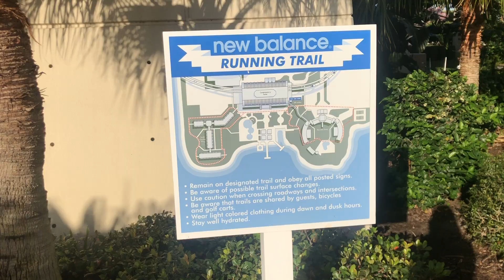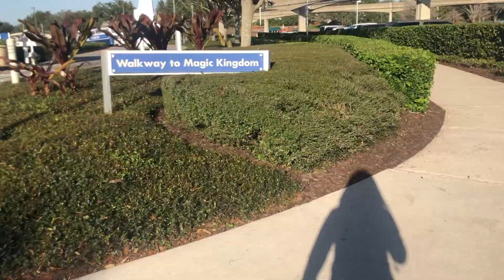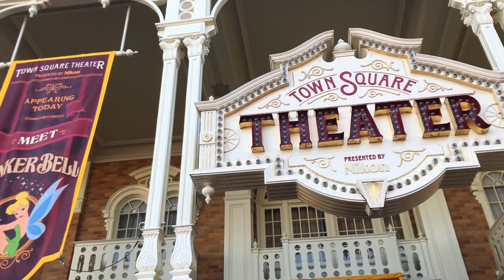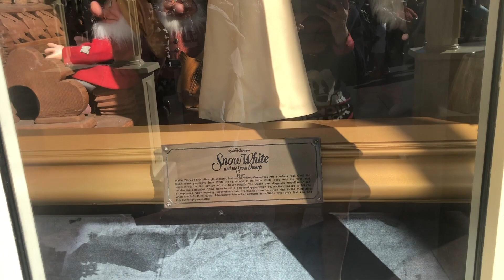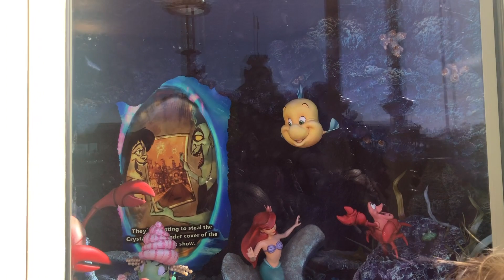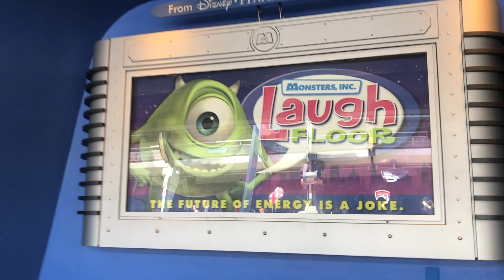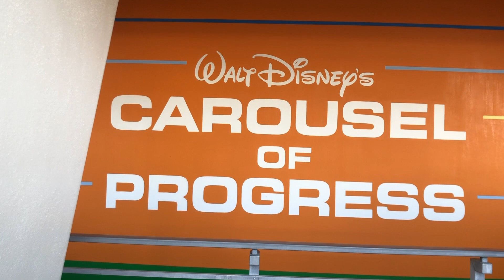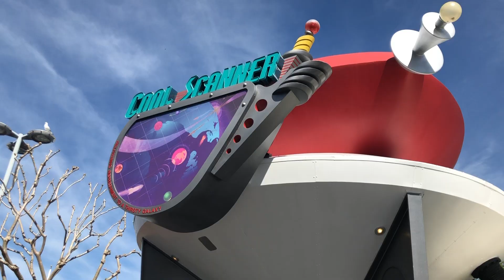Magic Kingdom Tour Walt Disney World - Monster INC. Laugh Floor , Carousel of Progress